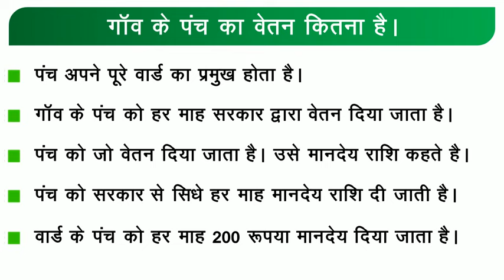छ.ग. में पंच का वेतन कितना होता है | CG me panch ka vetan | salary of Panch in Chhattisgarh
छ.ग. में पंच को वेतन कितना मिलता है, छ.ग. में पंच का वेतन कितना होता है,
छत्तीसगढ़ में पंच का वेतन कितना होता है,
Chhattisgarh How much salary does the general get,
Chhattisgarh What is the salary of the panch,

What is the salary of panch in Chhattisgarh,

Upcoming Chhattisgarh GovtJob Update 2020

४- मजदूर कार्ड कौन बनवा सकता है :

प्रमुख पेंशन योजना